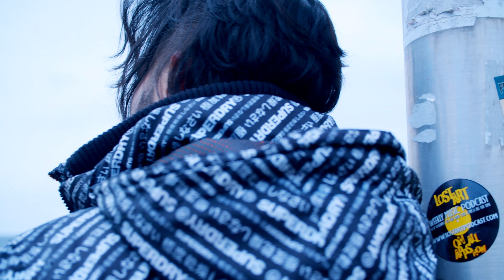I REALISE | MC EYERISH | OFFICIAL MUSIC VIDEO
LYRICS/R.A.P : AYRISH DSOUZA
MANAGED & CO. PRODUCED BY: GAURAV RATHOD
MIX & MASTERING: SLICK BULLET
DIRECTED & EDITED BY : ED DID IT